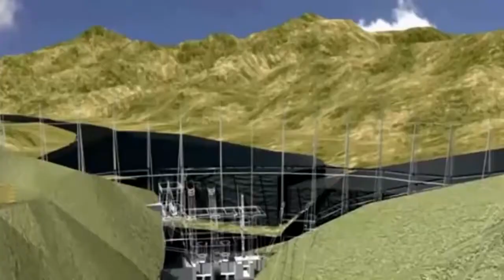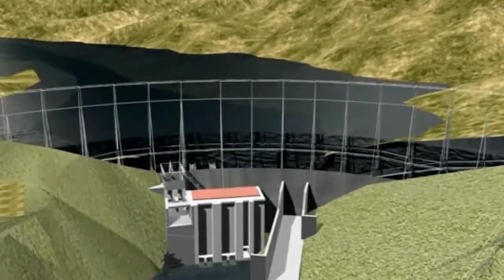Indígenas panameños en contra de hidroeléctrica afirman que solo los ricos se beneficiarán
En Panamá, el Gobierno  busca avanzar en acuerdos sobre la hidroeléctrica Barro Blanco y los proyectos de desarrollo en la comarca Noge Buglé en Chiriquí,  sin embargo, la comunidad indígena insiste en que la obra debe ser cancelada.